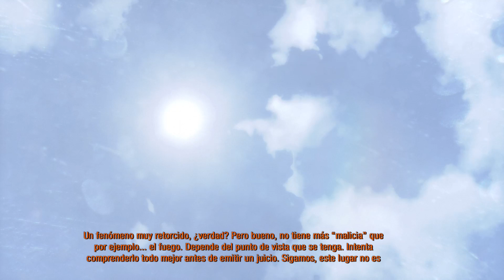METRO 2033 REDUX - parte 8 - XBOX ONE BR ( FULL HD)